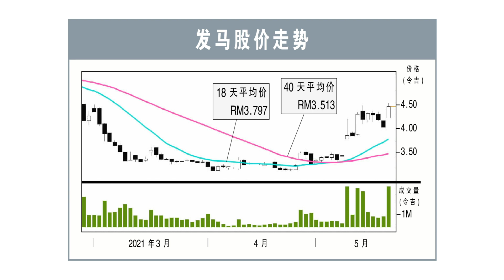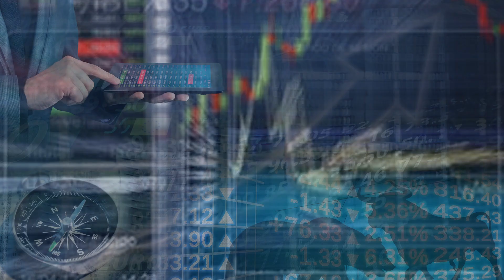【行家论股】发马 灌封疫苗提振盈利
发马2021财年首季净利报2313万6000令吉。